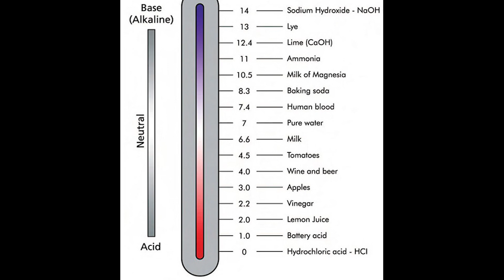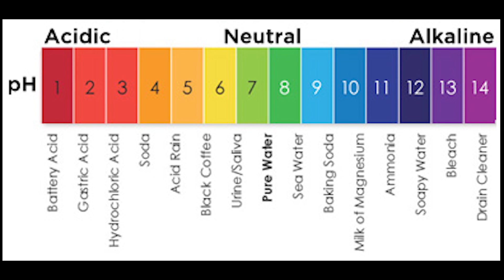Ph Value Meaning In Tamil/what is ph value and scale universal indicator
What Is Ph Value
Ph Value Meaning In Tamil
Ph value DetailS
What Is Ph Valuein tamil
alkaline foods
what is ph balance
ph value in tamil
what is ph value in chemistry
what is ph value and scale universal indicator
what is ph value in english
acid base salt in tamil
tnpsc chemistry videos
tnpsc science
அமிலம் காரம் உப்பு
அமிலம் காரம் உப்பு tnpsc
அமிலம் என்றால் என்ன